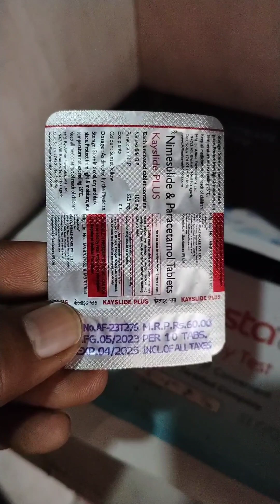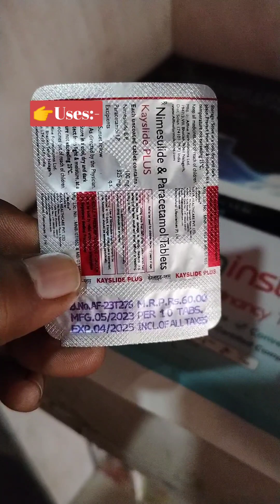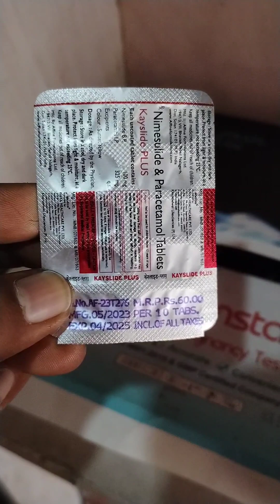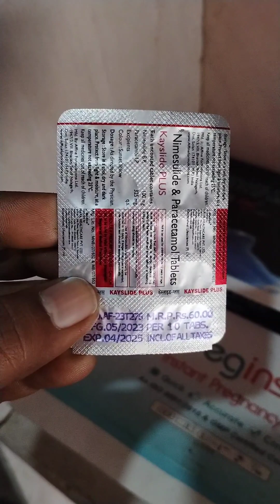Kayslide plus tablet दर्द की सारी समस्या से आराम💊 medicine raj pharmacy💊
Hello friends👭👬.
Welcome to my chennal Raj pharmacy💊..

Kayslide plus tablet दर्द की सारी समस्या से आराम💊 medicine raj pharmacy💊 benifits benifits comment ..

                          Raj Pharmacy💊..